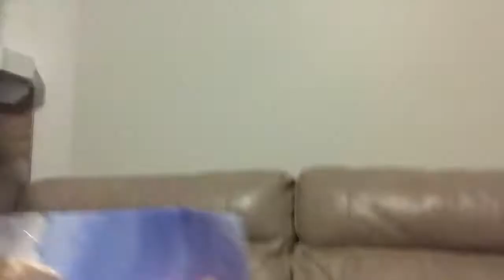Baby Alive Baby Go Bye Bye